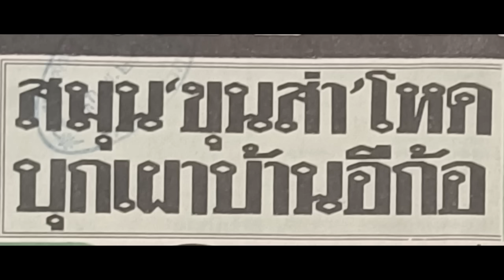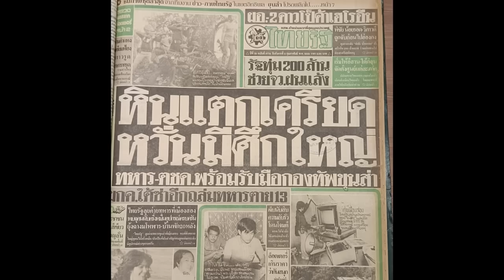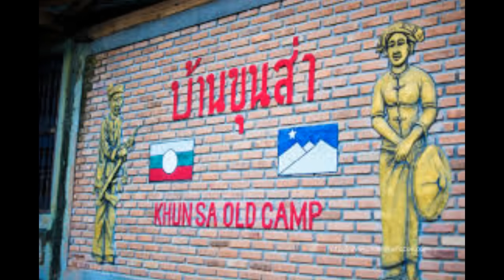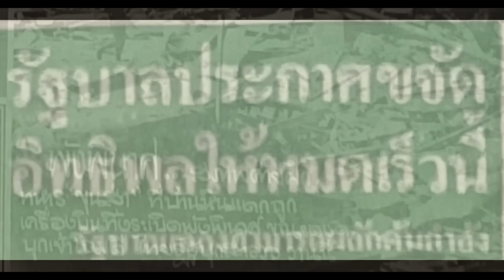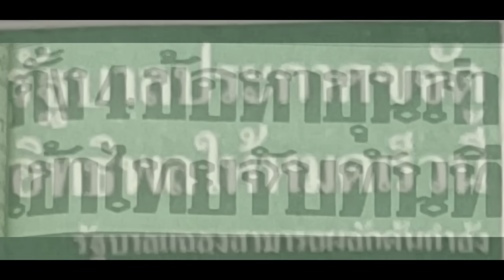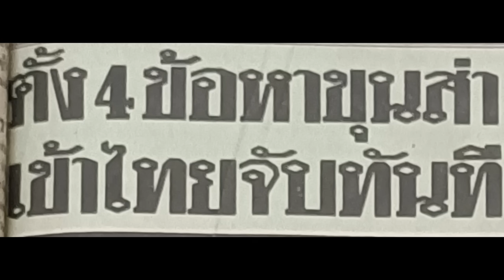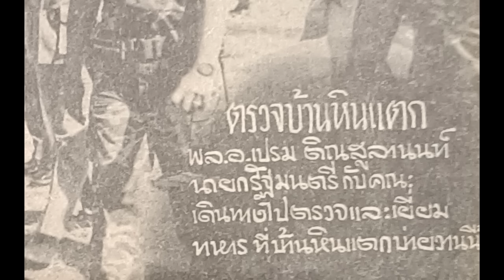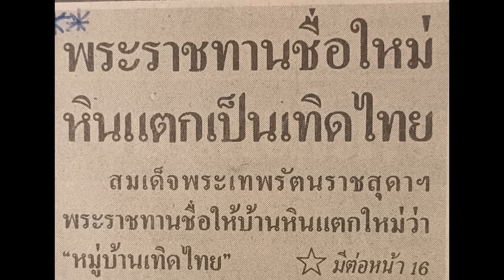ยุทธการบ้านหินแตก : บ้านเทอดไทย (8) จบ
ขอบคุณภาพประกอบและข้อมูล

นสพ.ไทยรัฐ
นิตยสารแปลก
รุ่งโรจน์ ณ นคร
วิโรจน์ M16
กองกำกับการตำรวจตระเวนชายแดนที่ 34 ค่ายพระเจ้าตาก